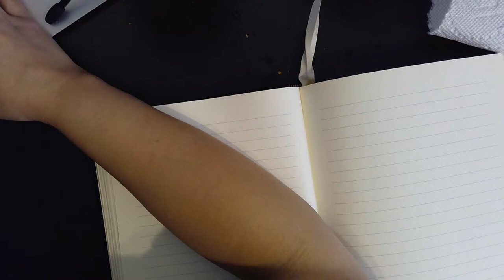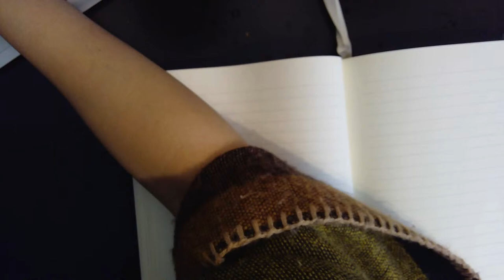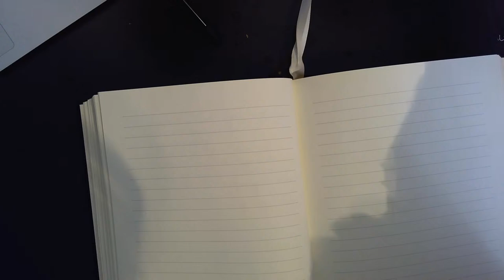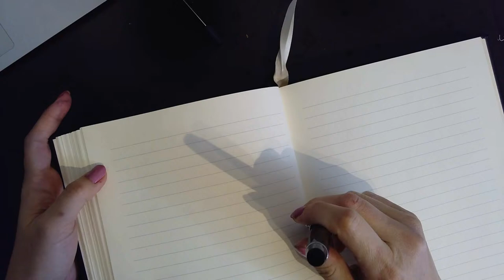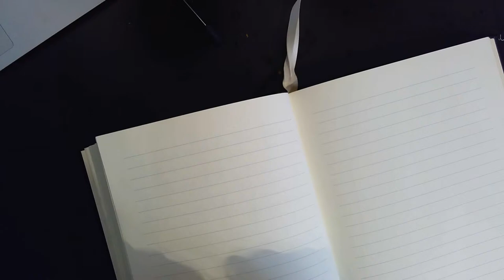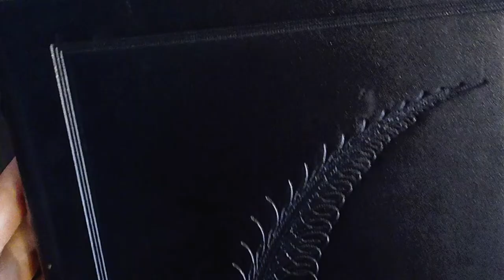Write cursive with me: Happy New Years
In this live stream, grab a pen or pencil with me and let's practice cursive together. The rules are to write out my questions in your best cursive 3 times.